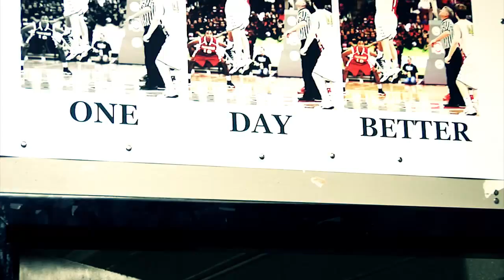Upper Arlington Basketball 2015 DVD Trailer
The Golden Bears finished the 2014 season as State Runner Ups, and the 2015 Bears looked to build on that success. Upper Arlington (17-6, 12-5) returned sis seniors from the State Runner Up team in, Griffin Caldwell, Gabe Akins, Austin Heath, Michael McGovern, Carter Casey and Wynn Brown, and added some talented under classman in Onno Steger and Dane Goodwin in hopes to repeat the success of previous years.

After a rocky start for Upper Arlington, 3-3 in their first six games, the Golden Bears finally got a chance against rival Coffman who was ranked in the top five in the state. Upper Arlington jumped out to an early lead and never trailed to hand Coffman their first loss of the season. Unfortunately Upper Arlington's season came to a end in the first round of the playoffs against Groveport Madison but the Golden Bears gained valuable experience and built a foundation for years to come.

This DVD trailer previews the team's full length feature film produced, filmed, and edited by Storied Rivals Sports Media, LLC.